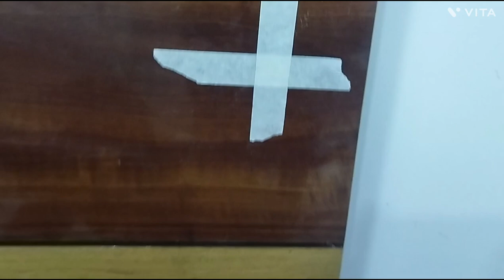LOCK|🔒 cylinder ||lagane tarika round lock lagane ka tarika#realvlogs